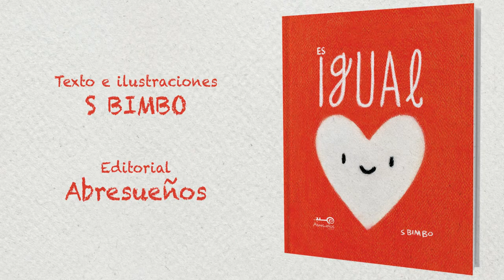ES IGUAL (BOOKTRAILER)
Igual, ¿qué es igual?
Dos corazones en un distinto lugar.
Bum bum- bum bum
Al mismo ritmo se moverán
Chico o chica es igual
Latiendo al compás
Animal o planta es igual
Dos corazones en un mismo lugar.

Un libro sobre la igualdad para los más pequeños de la casa.

TEXTO E ILUSTRACIONES: S BIMBO.
EDITORIAL: Abresueños.